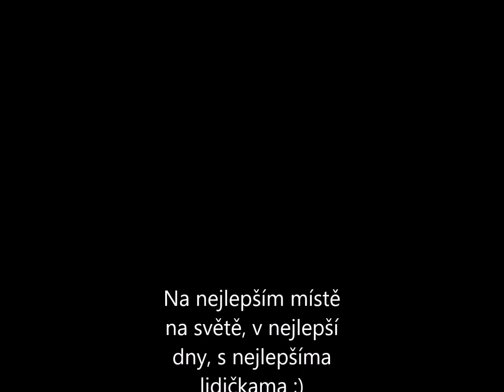Kopie videa Náš rok u koní 2016